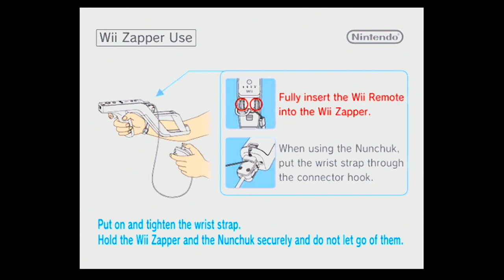Dead Space: Extraction (Wii) - Let's Play 1001 Games - Episode 825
Dead Space: Extraction is a 2009 rail shooter co-developed by EA Redwood Shores and Eurocom and published by Electronic Arts for the Wii. A port for PlayStation 3 was released in 2011 alongside Dead Space 2. A spin-off within the Dead Space series and a prequel to the original game, the story follows survivors from the Aegis VII mining colony as the planet and newly-arrived ship USG Ishimura is overrun by deadly monsters called Necromorphs. Gameplay involves going through scripted sequences with different characters, using assigned weapons to kill Necromorphs by severing their limbs. Each version respectively supported the Wii Zapper and PlayStation Move peripherals.

Conceived during the development of the original game, production began in 2008 using Eurocom's EngineX game engine. The aim was to create an experience similar to the original game within the genre and hardware limitations. The script was written by Antony Johnston, who worked on the original game and its expanded media, while Jason Graves returned as the game's composer. Announced in 2009, it was used by Electronic Arts as a test for mature games in the Wii gaming market. During its original release, sales of the game were poor. All versions of the game have seen positive reviews, with praise going to its gameplay and use of the Dead Space setting and mechanics.

Dead Space: Extraction was co-developed by EA Redwood Shores (later Visceral Games), creators of the Dead Space universe; and Eurocom, a European development studio.[16] Producer Steve Papoutsis created the initial concept midway through the production of Dead Space. The aim was to create an original title for the Wii and give players of the original game further story content.[17] The Wii was chosen as the platform due to its innovative features, including motion controls.[18] Its genre was chosen based on the design and limitations of the Wii hardware.[17] The Redwood Shores development team spent much of the production at Eurocom's studios in Derby, England.[19] Eurocom were eager to create a high-quality title using the Dead Space licence.[16] Production began in 2008 and took roughly fourteen months, the process being simplified by having a pre-established world design and assets already accessible.[20]

The script was written by Antony Johnston, who had previously worked as a scenario writer for the original game and writer for the prequel comic.[21][22] The storyline was set when Johnston was brought in to write the script, though he remained in contact with the team about potential changes and made smaller additions of his own. In contrast to the isolated character views of the comic, the game featured a group cast dynamic.[23] Senior designer John Calhoun estimated that there was five times more spoken dialogue than in the original game.[24] The heavily-scripted style of the game allowed the team to deliver the narrative and additional story material within environments at a better pace, ensuring players would not run into a battle and be fighting over dialogue and video logs.[25] The team chose to open with the extraction of the Marker, which acted as a point where the colony's deterioration begins in earnest. The first-person perspective, Wii hardware and switch between different characters allowed the developers to show more of the Marker's mental impacts, including visual and auditory hallucinations.[15] The scenario team deviated as little as possible from pre-established events in the expanded media the game took place around. The ending included dialogue hinting towards the next title in the series.